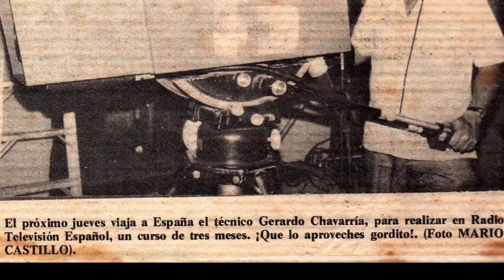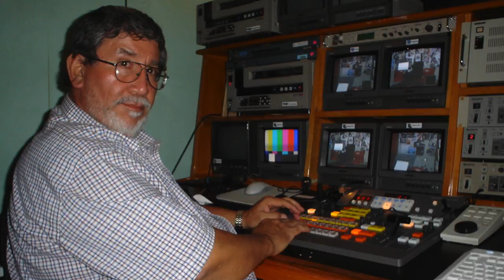Semblanza ex director del Canal UCR: Gerardo Chavarría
Gerardo Chavarría Vega, ex director del Canal UCR, tuvo la visión de que esta Universidad contara con un informativo oficial en televisión.

 A casi 4 años de la primera transmisión, Desde la U reconoce el apoyo y el interés que "Chava", como se le conoce popularmente, brindó a nuestro programa.